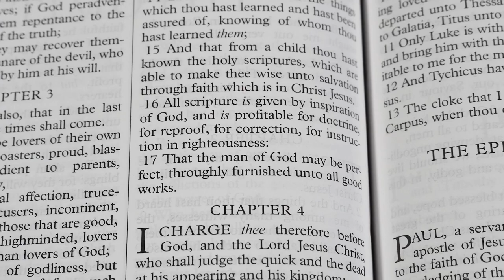Real Evangelicalism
Evangelicalism is simply New Testament Christianity, the faith delivered once for all unto the saints.
It is Bible centered, Christ centered, Gospel centered, faith centered and conversion centered.